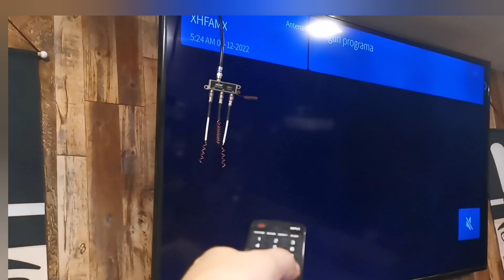🔴1ZZI,M3GA CABLE,T0T4L PLAY, QUIEREN BORRAR ESTE VIDEO. TE DIGO COMO VER TV LIBRE DE PAGO. 🛰️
Antena triple con splitter.
Proyecto casero fácil de hacer. Solo utilizaremos un divisor de señal y algunos centímetros de cable coaxial.